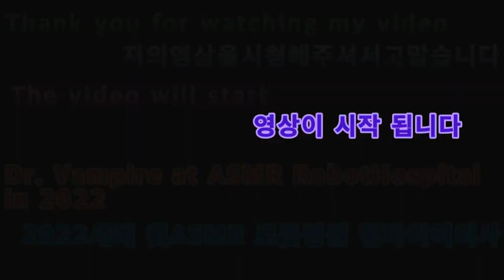2022 05 24 2022새해 첫ASMR 로봇병원 뱀파이어의사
안녕하세요골드님구독자&시청자팬분반갑습니다미시카에요저의채널에방문해주셔서고맙습니다이번영상은바로2022새해첫ASMR8번째로봇병원의뱀파이어의사입니다이번ASMR은첨단기술을활용한AI로봇병원에있는뱀파이어의사이야기에요로봇병원이라조금생소하시죠AI같은인공지능의사가있는병원이죠지금은아니고먼미래의이야기같은일이있겠죠나름재미있을지모르겠지만요
이곳에유일한기계가아닌뱀파이어의사도있죠이런로봇병원에서펼쳐진뱀파이어의사의ASMR도나름재미있을것같네요만드느라힘들었지만그래도열심히했던좋은시간이었어요저의영상을보시고조금이나마힘이되시길바래요그럼편하고재밌게시청해주세요고맙습니다저의영상이재미있으셨다면구독&좋아요&알림설정을하셔서새로운비디오를시청하세요저의또다른채널인카카오TV Misika(미시카)채널도많이방문해주시고시청해주세요저의랜선아빠이신한국아빠피터님을소개할께요현재이분은DadASMR(아빠ASMR)과다양한분야를하고계세요ASMR이란백색소음으로자율감각쾌락반응으로뇌를편안하게해주고심리적으로안정을주는소리에요예를들어물소리&바람소리가대표적이에요유튜브PETER아저씨의옥탑방ASMR을검색하셔서영상을보시고재미있으시다면구독을눌러주시고알림설정도해주세요감사합니다네이버TV방송인문정호
 Vampire doctor at ASMR Robot Hospital for the first time in the 2022 New Year
Hello, Golden. Nice to meet youMissica. Thank you for visiting my channelThis video is the 8th ASMR of the year 2022, Vampire Doctor at Robot HospitalThis ASMR is about a vampire doctor in an AI robot hospital using advanced technologyIt's a robot hospital, so it's a little unfamiliarIt's a hospital with AI doctorsIt's not now. It's a story of the distant futureI don't know if it's going to be funThere's a vampire doctor here, not the only oneDr. Vampire's ASMR at a robot hospital like this sounds fun. It was hard to make, but it was a good time to work hardI hope you can watch my video and cheer me upPlease enjoy the showThank you. If you enjoyed my video, please subscribe and like& set notifications to watch the new videoPlease visit and watch my other channel, Kakao TV Misika channelLet me introduce my online father, Peter, a Korean fatherCurrently, this person is doing various fields with Dad ASMRASMR is a white noise that makes your brain feel comfortable and psychologically stable through autonomous sensory pleasure reactionsFor example, the sound of water and windPlease search for YouTube PETER's rooftop ASMR, watch the video, and if it's fun, please subscribe and set the notificationThank you. TikTok, Peter ASMR. Please support and follow our daily Vlog.